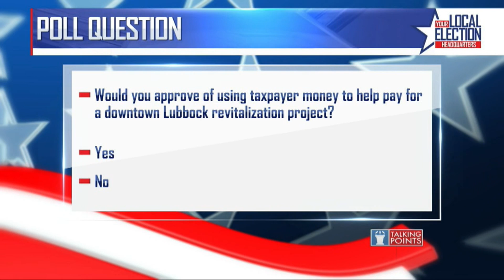Talking Points with Bryan Mudd (Part 4 - 2/2/20)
Talking Points with Bryan Mudd airs Sundays at 11:30 a.m. and 11:05 p.m.